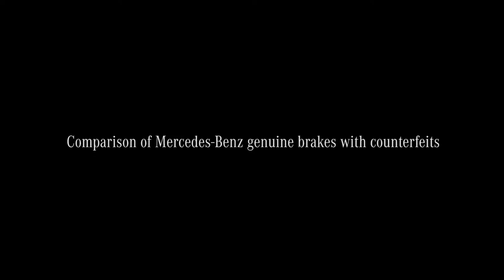Genuine vs. Fake - Brakes | Test | Mercedes-Benz Genuine Parts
Genuine vs. Fake - Brakes

Video footage courtesy of Mercedes-Benz.

Mercedes-Benz Downtown Calgary - Star Dealer of the Year in Calgary. We continuously strive to include the best possible sales and service experience with top-notch repair/maintenance work and comprehensive new and used car, truck, minivan and SUV inventories.

Over the years, Mercedes-Benz Downtown Calgary has grown in its current location and now offer a state-of-the-art showroom at our original location at 909 15th Avenue SW and our Fixed Operations (Service & Parts) Department a few minutes away at 2312 10th Avenue SW. Whether you are in need of a new Mercedes-Benz, smart or Sprinter automobile or parts / service for your current vehicle, Mercedes-Benz Downtown Calgary is here to assist you with any of your automotive needs!

Sales Address: 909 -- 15th Street SW Calgary, AB.
Service Address: 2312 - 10th Avenue SW Calgary AB.